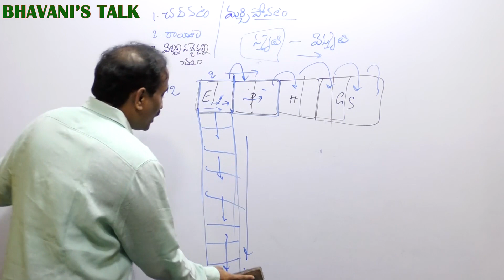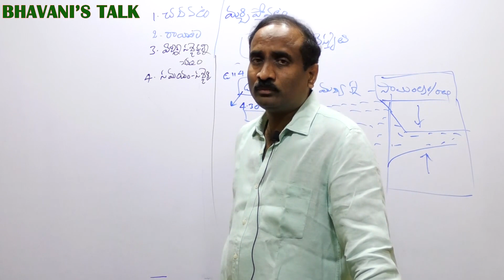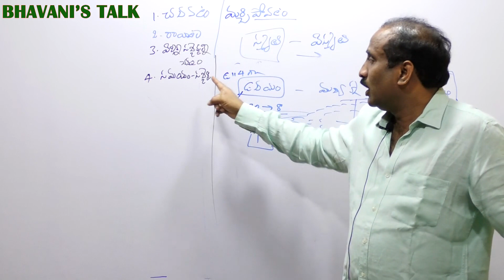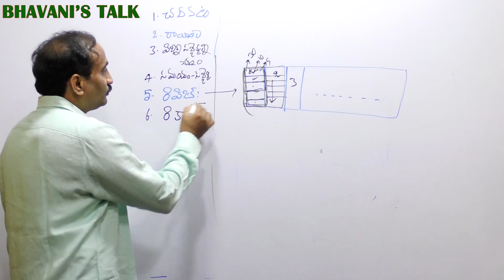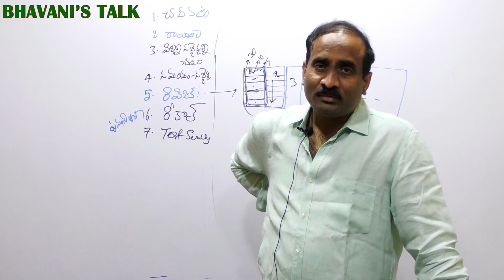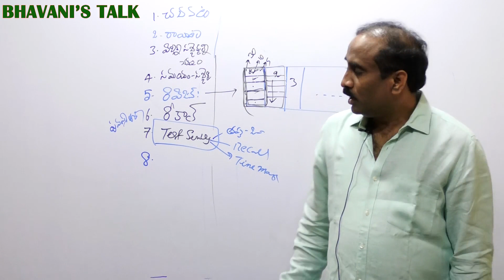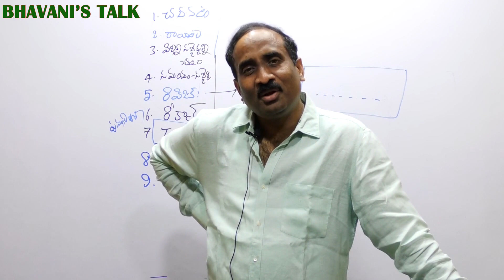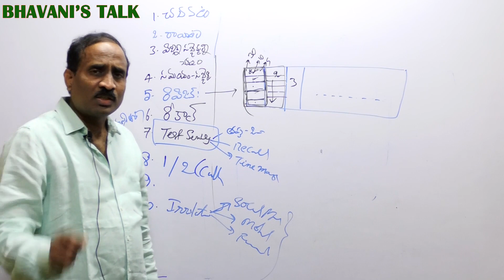జ్ఞాపకశక్తిని పెంచుకోండి ఇలా ? | Improve Memory | Part 2